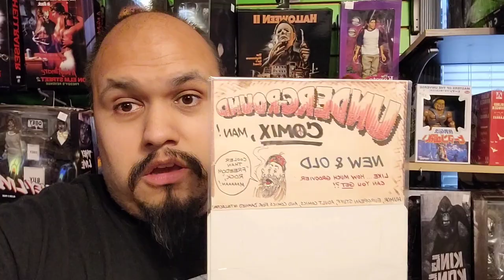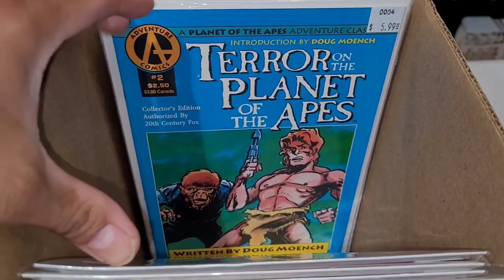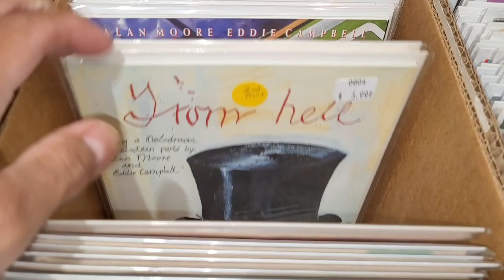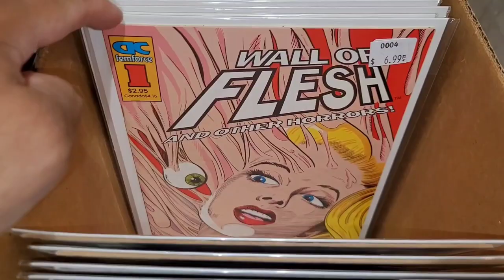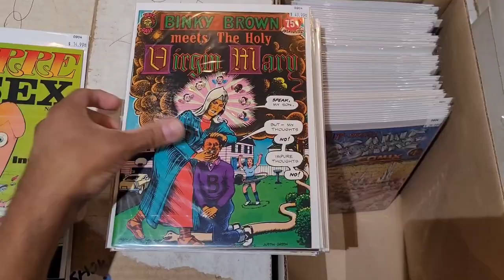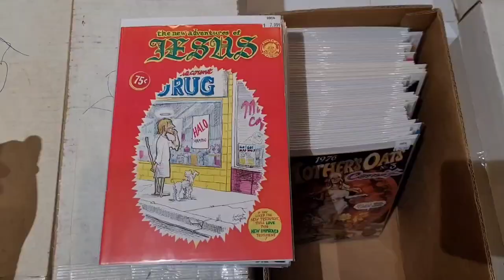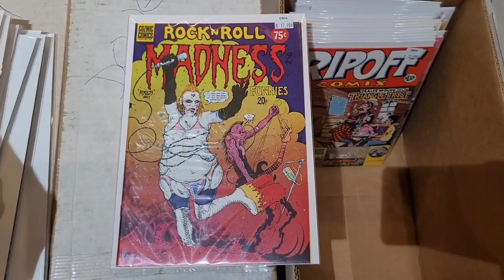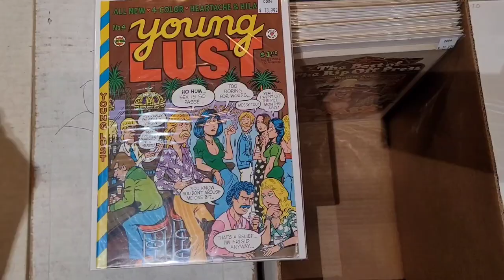HUGE ALT / UNDERGROUND COMIX COLLECTION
I show off all the weird and whacky comics that came in...first the weird...then the underground.